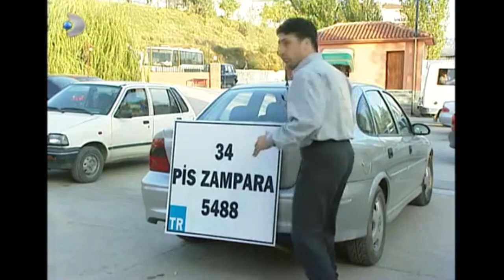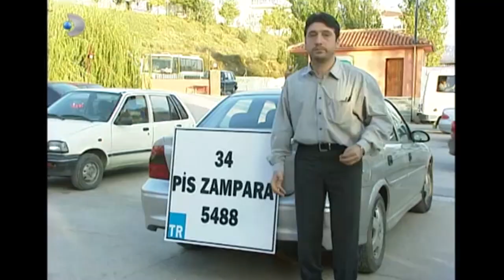Şerruh, Mazhar ve Ruhsar'ın Arasını Bozdu! - Ruhsar 82. Bölüm